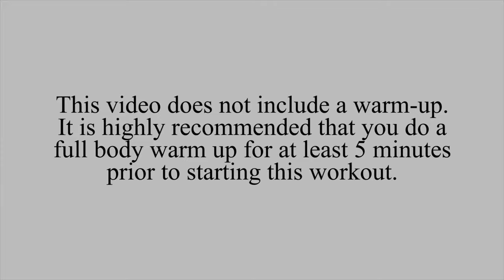Get Toned Arms & Abs in 20 Minutes (Short, Sweat, & Effective!) Upper Body Weight Workout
This is the perfect short 20 min workout to tone Arms & Abs! Carve the core with oblique exercises, other tummy toners, and of course, exercises to tone arms and shoulders. So grab your dumbbells and let's go!

If you loved this class, access more workouts FREE for 7 Days!

Welcome to StudioSweatonDemand! No models, no B.S., just REAL workouts with REAL PEOPLE getting REAL RESULTS.

We hope you enjoy our free workout videos including spin indoor cycling classes, HIIT, Strength, Kettlebell, Pilates, Yoga, TRX, Bootcamp and more. We're also adding more variety of workout lengths and classes for different levels! :D

READY TO TAKE IT TO THE NEXT LEVEL?
JOIN the SSoD ALL-ACCESS Community:
Access our ENTIRE ad-free video library of 1000+ fat-torching workouts that you can stream on mobile apps, TV apps, or browsers AND we release *fresh* new workouts every few days!

ABOUT Studio SWEATonDemand:
Studio SWEAT onDemand is an online app and platform that provides full hour and express specialty Spin®, TRX® and other amazing Total Body workouts, available to stream and download at your convenience. New workouts and spin workout classes with fresh tunes are released all the time!